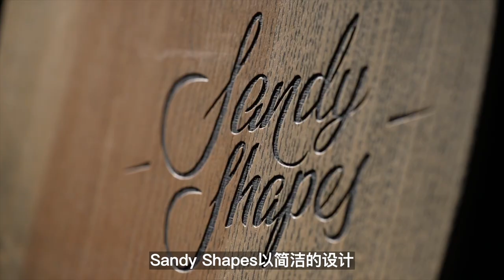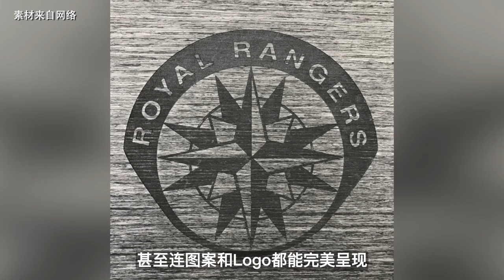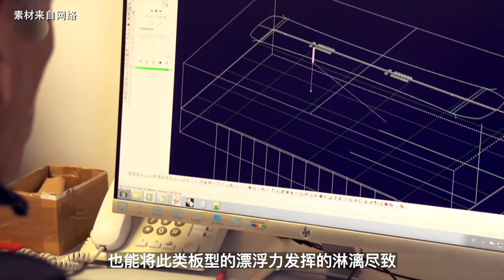比利白评测｜Sandy Shapes，当单板滑雪遇上意式美学，碰撞不一样的火花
当单板滑雪遇上意式美学，是艺术品还是噱头？今天聊聊来自意大利的单板品牌，Sandy Shapes。

简洁的设计，惊艳的木质纹理，犹如艺术品般的质感，Sandy Shapes的设计主打在保留木材纹理的同时，又兼顾耐用性，每一块雪板也因树木的纹路不同而独一无二，强调的是自然多样性的永恒之美。好看，耐用，高表现，你会为意大利人的工匠情怀和Made in Italy买单吗？

欢迎大家来到我的频道，比利白，我本人，单板滑雪发烧，旅行与滑雪足迹遍布全球五十个国家近百家滑雪场，目前正在满世界『测评』滑雪场和豪华酒店。